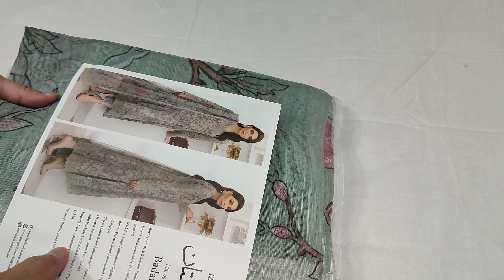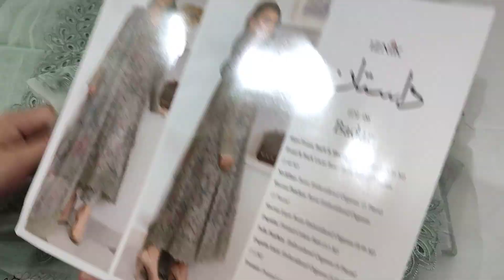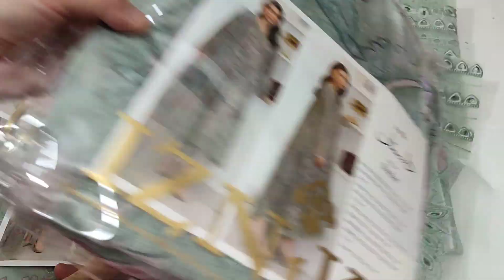Iznik DAASTAN || hit code @nisaacollection8656 03214682545